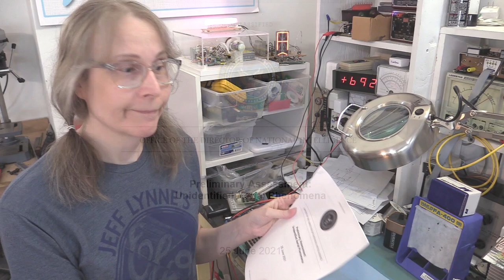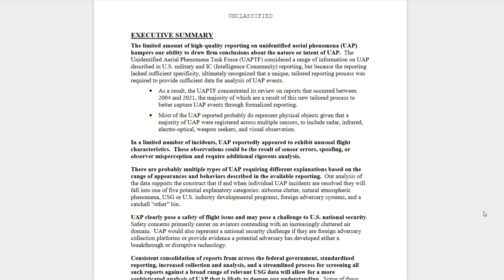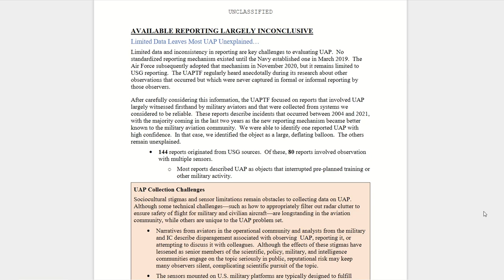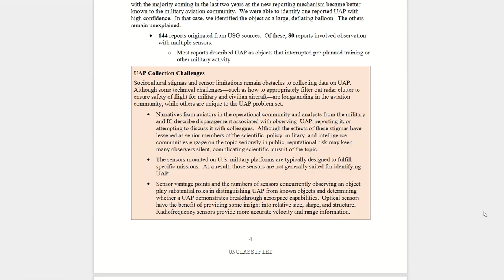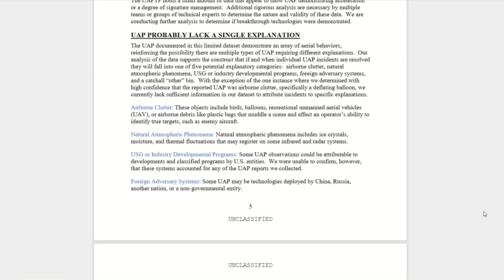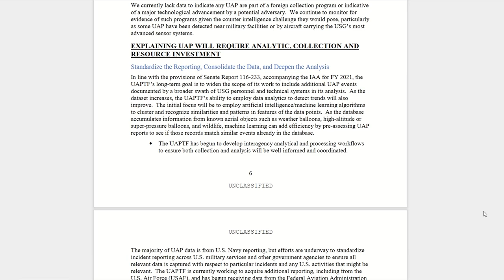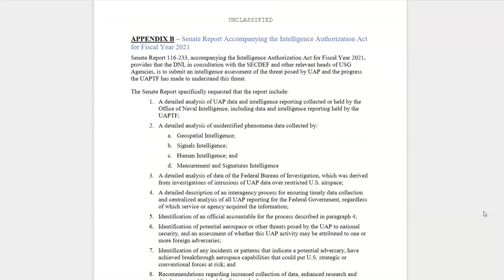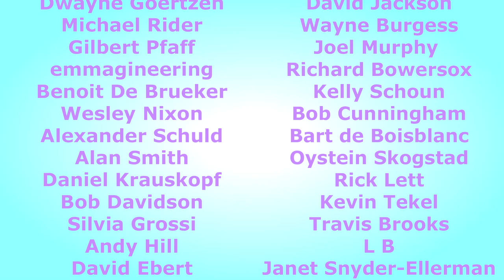It's Official: The Report!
Hot off the presses! I look over the just-published unclassified report made for Congress about the current state of the military UAP investigations. I found it very enlightening, and encouraging. But don't take my word for it - take a look for yourself.